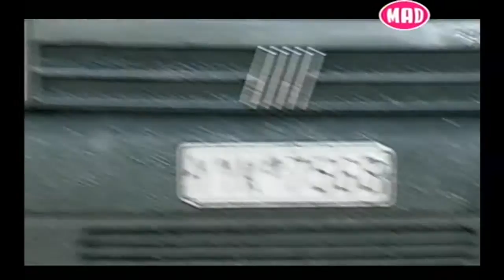O xamenos ta pairnei ola - Giannis Aggelakas